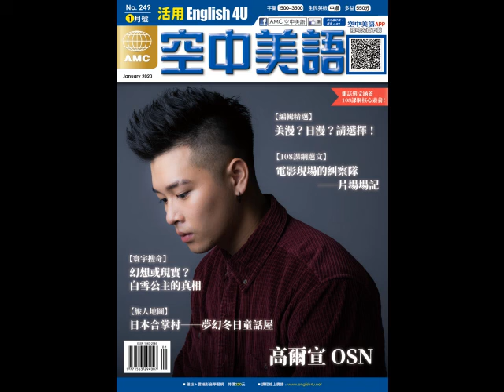2020年1月號Unit 6-3 口袋片語face one’s demons 解開心結；征服恐懼